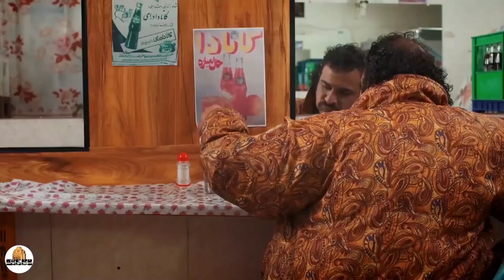Serial Nowruze Rangi | سریال نوروز رنگی - یک کالباس با سه نون بزار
سریال نوروز رنگی - سکانس قسمت سیزدهم
یک کالباس با سه نون بزار

خلاصه داستان سریال نوروز رنگی:
داستان روزهای پایانی اسفند ماه یکی از سال ‌های دهه 60 را روایت می کند که در عینِ طنز و سرگرمی، قرار است به سنت‌ ها و آداب ها می پردازد.

سال پخش: فروردین 1400

بازیگران:
رابعه اسکوبی، جواد خواجوی، یوسف تیموری، علی مسعودی و ...

کارگردان: علی مسعودی
تهیه کننده: علی اکبر تحویلیان
نویسنده: علی مسعودی
ژانر: کمدی و اجتماعی

Serial Nowruze Rangi – Scene

Plot:
The story of narrates the last days of Esfand in 60's, which, in addition to humor and entertainment, is supposed to deal with traditions and customs.

Release: 2021

Cast:
Rabee Skouei, Javad Khajavi, Yousef Teymouri, Ali Masoudi and …

Director: Ali Masoudi
Producer: Ali Akbar Tahvilian
Author: Ali Masoudi

Genre: Comedy and Social